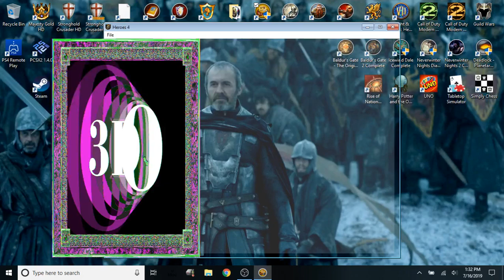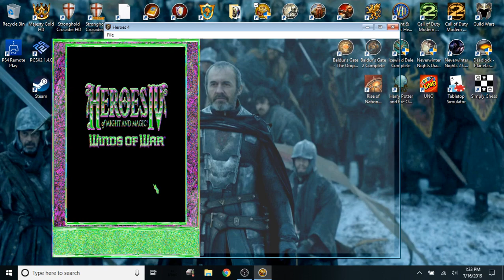The True Heroes of Might and Magic 4 Experience